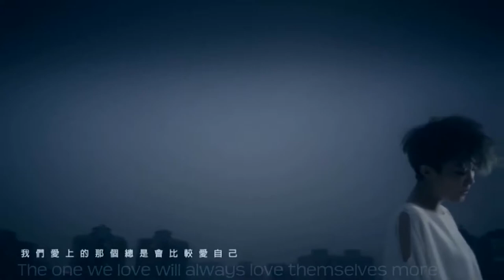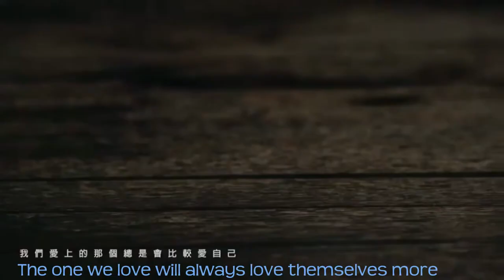MV Talking About Feelings - Jade Liu Liu Li Yang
World Of Cute Tomboy